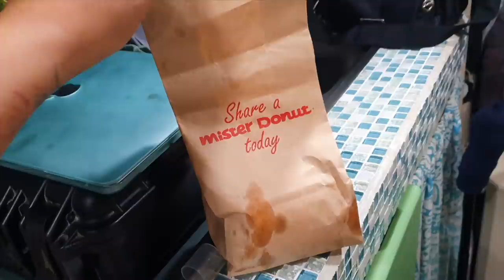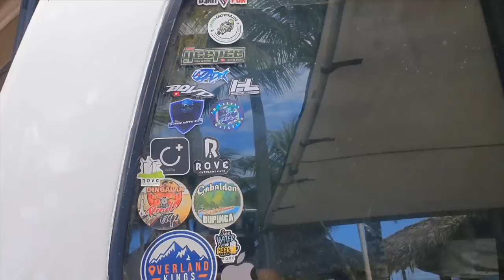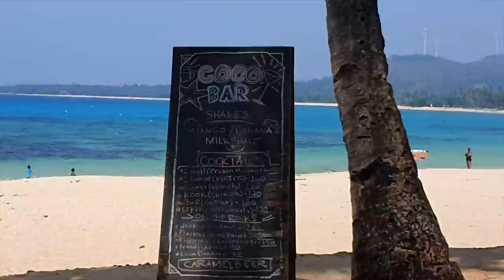VANLIFE PHILIPPINES: Van Dweller, Bartender, and a Skindiver.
Hey everyone,

My life update as a Van Dweller, Bartender, and a Skindiver.

TUNED IN STYLE: Interior Customization

OVERLAND KINGS:
Shower Awning, Plumbing, 15L Freezer, Work Lights, Accessory Panel

YHI Phils Inc.

Love,
Phoebe Leonor

VLOG EQUIPS

Cameras: Samsung S9 / Canon 750D / Insta360 One X2
MIC: Samsung S9 / Rode
MicVideo Editor: FCPx